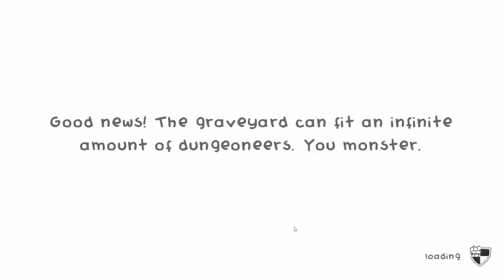Guild of Dungeoneering - Lovely Loot | EP 07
Guild of Dungeoneering is an interesting spin on the deck-building and dungeon-exploring genres! While you make decisions on where your guild members go, you don't directly control them; you instead control how the dungeon is built! Can CHiLL lead the Guild of Dungeoneering to success or will we be leaving the loot behind for others to take? It's an all-new adventure!